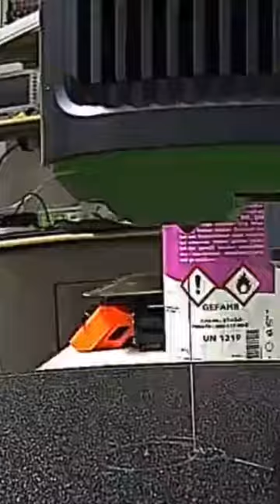First AnkerMake M5 time lapse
My eBooks & Shirts

► Manfrotto Flex arm
► Manfrotto Superclamp
► Neewer Smartphone clamp
► Falcon Eyes RX-8TD
► Amazon Basic light stand
► Rode SmartLav+
► Rode SC1-Kabel
► Rode SC6-L Audio-Splitter TRRS zu Smartphone